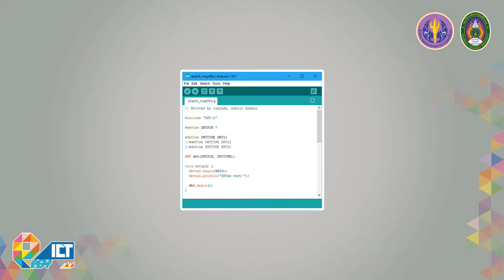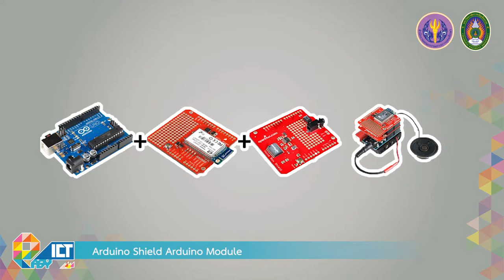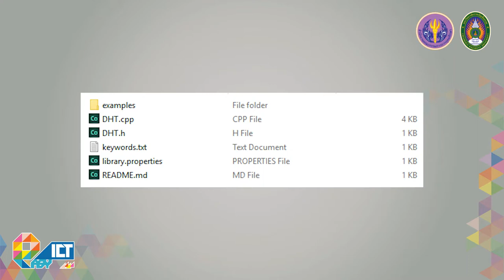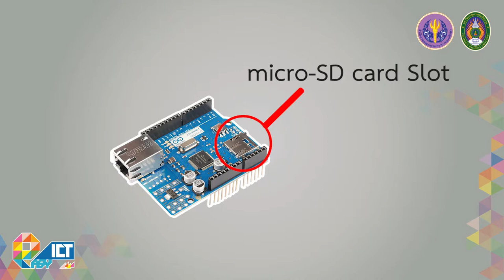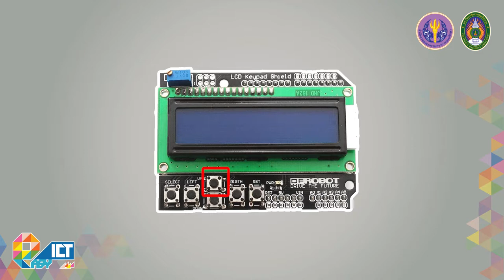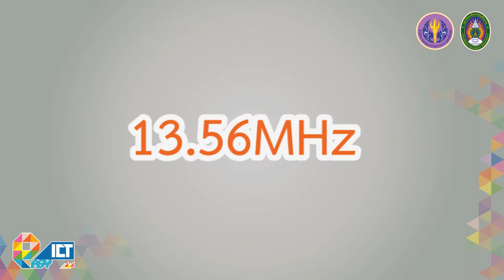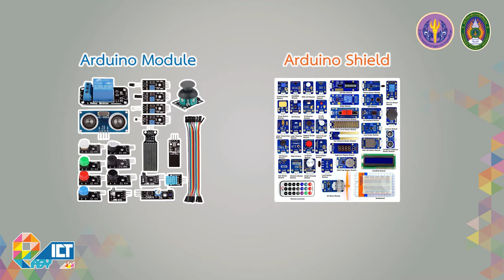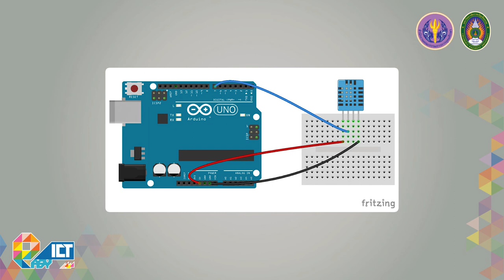Arduino Module Arduino Shield